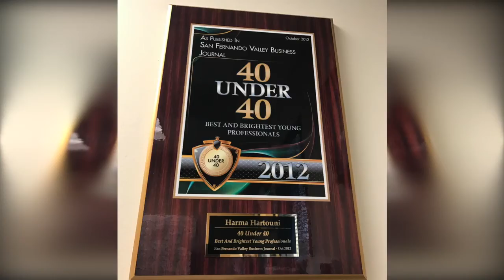Harma Hartouni: A True Story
A brief look into who I am and where I come from. I'm starting this channel to educate, motivate, and inspire you all through providing you with as much value as possible.

About Harma Hartouni

With eighteen years of experience in real estate, Harma began his career in development and new construction condominiums, while building his own real estate team. Working through market shifts in Southern California, Harma gained experience working with multiple financial institutions, servicing their bank-owned property/REO departments.

In 2009, Harma became owner of multiple Keller Williams Franchises in the Los Angeles area, and in 2017, as Operating Principal his combined offices grew to over 900 agents with a record $2.5B in volume.

Harma and his real estate team services the greater Los Angeles and San Fernando Valley areas, focusing on Hollywood Hills, West Hollywood and surrounding cities, closing over 1300 transactions himself since being in business. Harma’s team has consistently ranked #1 in Southern California in both units closed and volume.

Harma has also successfully overseen the launch of multiple ancillary businesses including Escrow and Natural Hazard Disclosure, while building his knowledge and expertise of the economy, the real estate market and trends, and actively coaches multiple top agents – delivering a robust marketing strategy and high level of customer service to their individual clients.

Harma holds multiple real estate designations including Graduate Realtor Institute, Certified Residential Specialist, Real Estate Broker, Luxury Home Certification and Certified REO Broker. Among awards and honors received are Top Team in Keller Williams, National Association of Realtors “30 Under 30” and Los Angeles Business Journal “40 Under 40.”

Harma Real Estate | Keller Williams
DRE #01467929